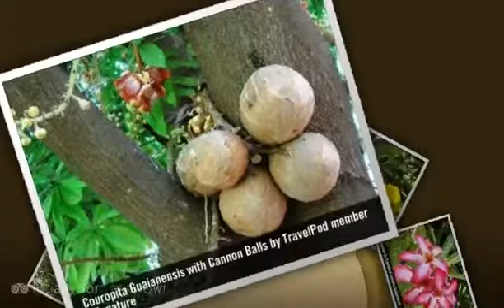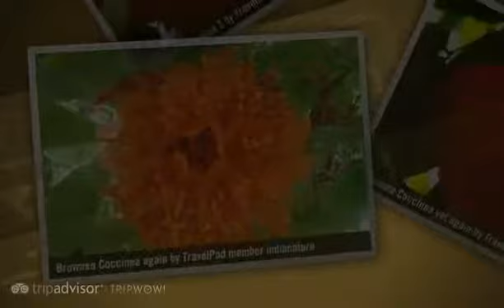"The BPT botanic gardens - Sagar Upavan" Indianature's photos around Mumbai (Bombay), India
Preview of Indianature's blog at TravelPod.